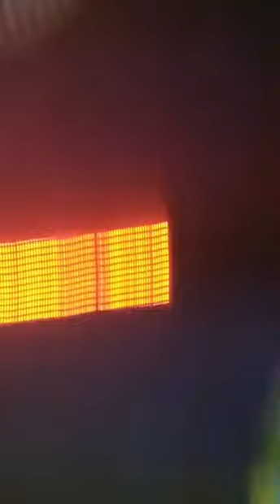Live Show de Recife da Carol Biazin - 19.10.2019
live feita no ig @myla_correia